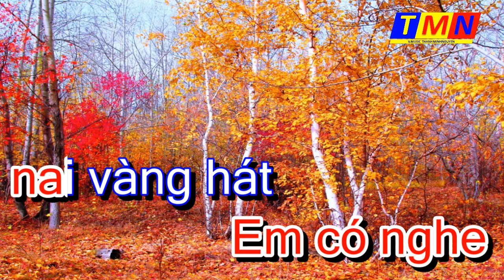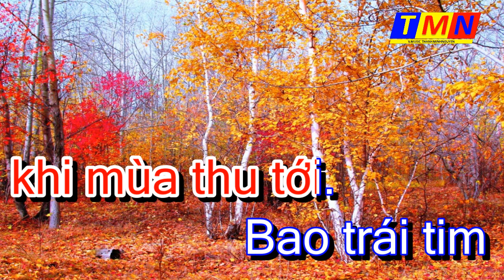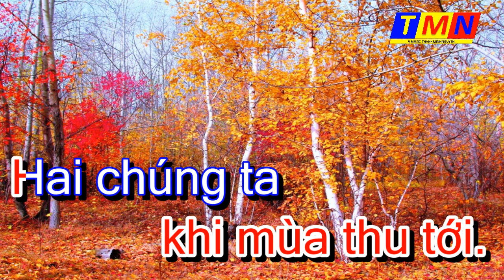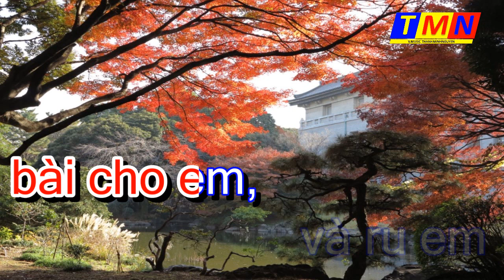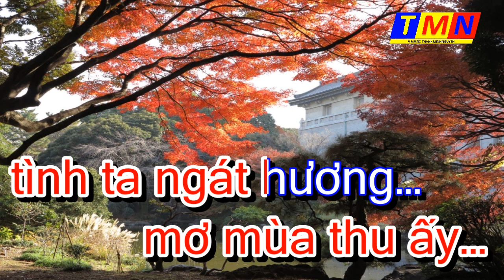[KARAOKE] Mùa thu cho em – Swing (Ngô Thụy Miên & Thụy Anh) – Tone Nữ (C)